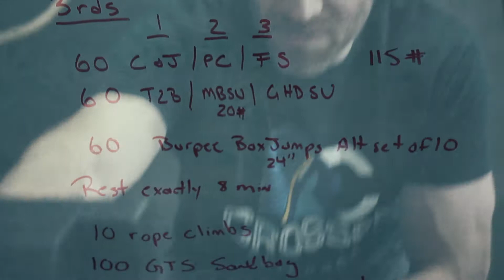Crossfit Chickasaw - The Point